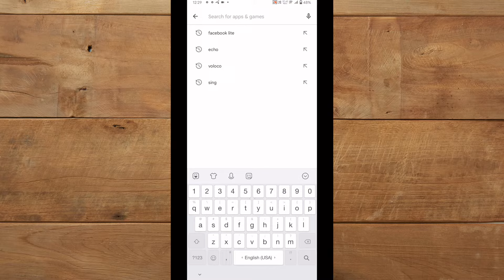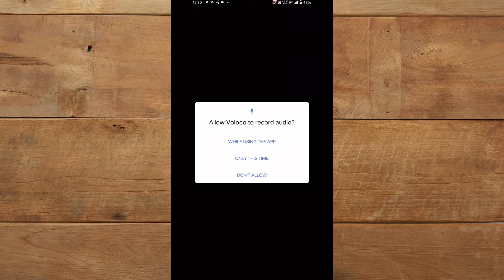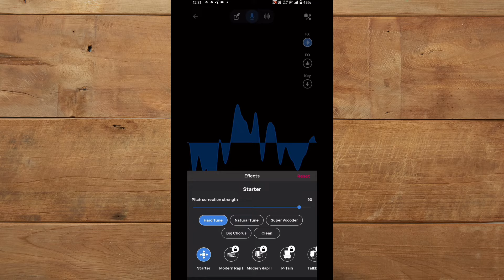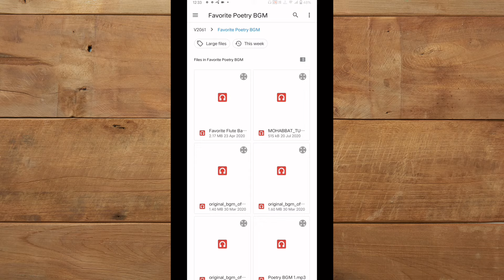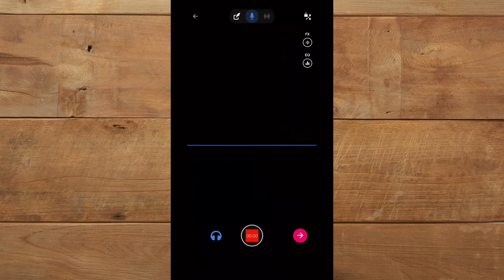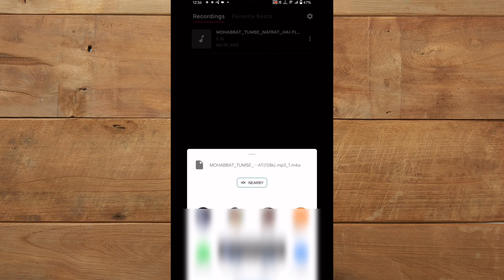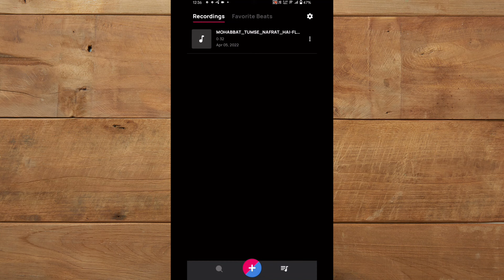How To Record Poetry With Background Music | Best Audio Recorder App